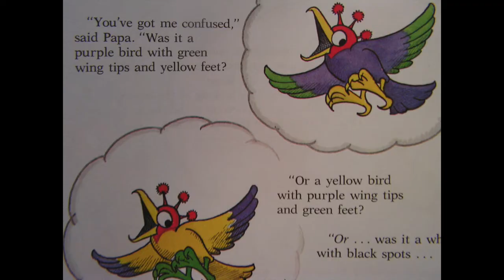The Berenstain Bears And the Truth